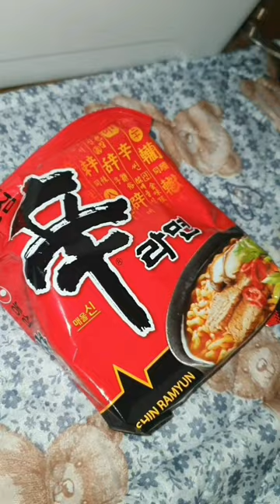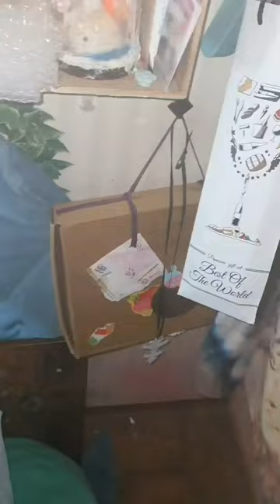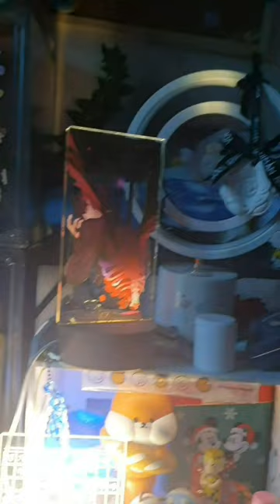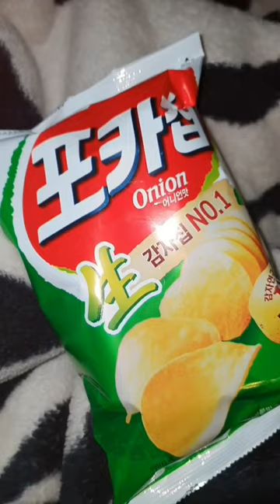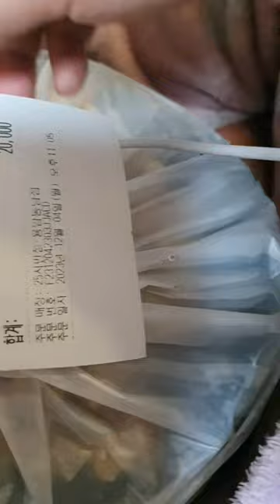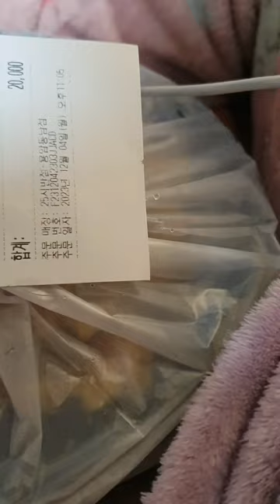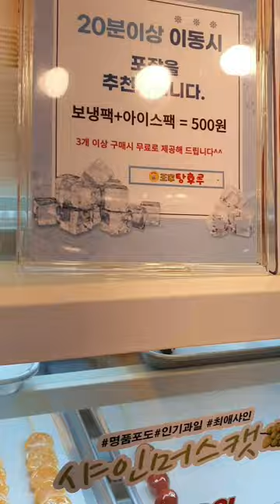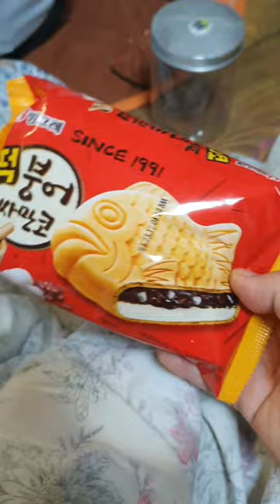쳐먹기만 하는 영상